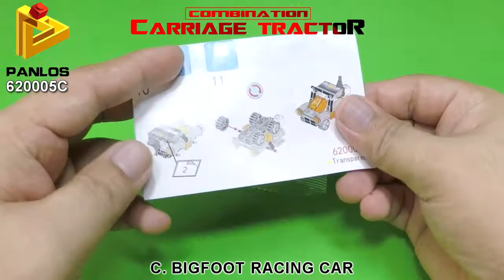BIGFOOT RACING CAR │ PANLOS BRICK 620005C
Speed Building
8IN1 Combination Carriage Tractor or Warrior Mecha.
Mini racing car model.